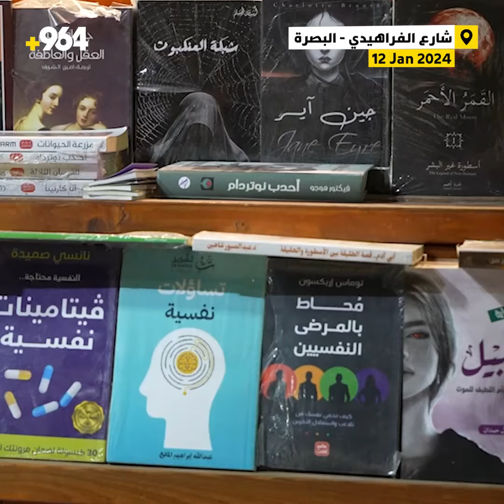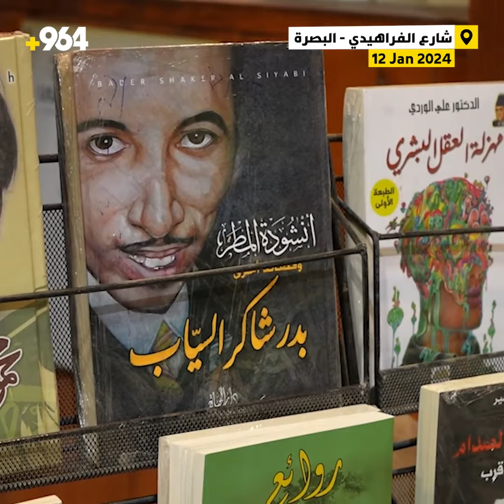فراهيدي البصرة يضيق بالبنات والأولاد ويبيع “أحلام فرويد” طامحاً للتوسعة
الفعاليات الثقافية صارت أكثر

تزايد الطلب هذه الجمعة في شارع الفراهيدي وسط البصرة على كتب فرويد في علم النفس، حيث أن القراء يقبلون عليها بكثرة، فيما طالب رواد الشارع وأصحاب المكتبات بتوسعته لتزايد الفعاليات الفنية والمسرحية وحضور الجمهور من مختلف المدن القريبة والبعيدة.

علاء ناظم – صاحب مكتبة لشبكة 964:
بالنسبة لمكتبة فكرة، كان الطلب على الكتب النفسية للعالم الشهير سيغموند فرويد، منها تفسير الأحلام وتحليل الشخصية.

شارع الفراهيدي مساحته صغيرة وعدد المكتبات قليل فيه، ويحتاج أن تتم توسعته، فهنالك نقص في العناوين لقلة المكتبات.

صفاء الضاحي – مسؤول مؤسسة لشبكة 964:
في ما يخص توسعة شارع الفراهيدي سوف يكون لمؤسسة إنجاز الدور الكبير في قضية التوسعة.

لقد استحصلنا الموافقات من قبل الحكومة المحلية ومن قبل بلدية البصرة، وستكون هنالك خطة لتوسعة الشارع.

شارع الفراهيدي اليوم يتضمن مسرحاً ومنصة شعرية وملتقى ثقافياً، ونحن بحاجة إلى زيادة عدد الأكشاك مع تزايد الفعاليات الثقافية.